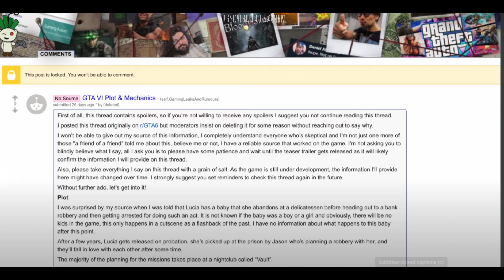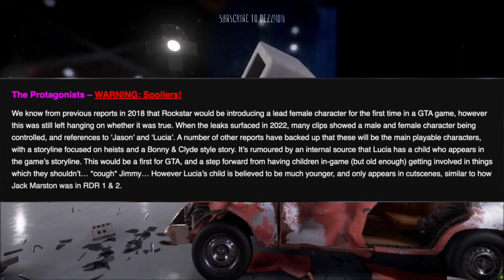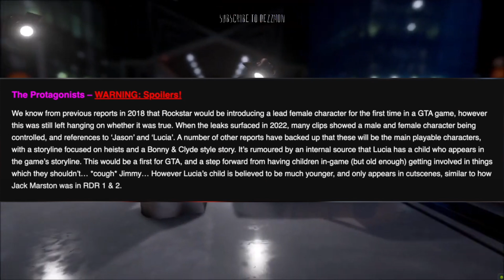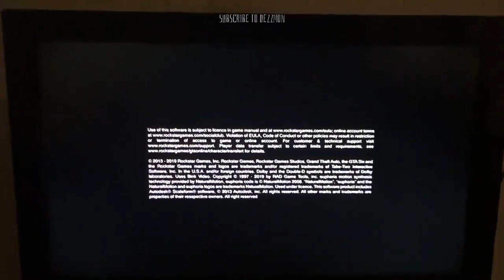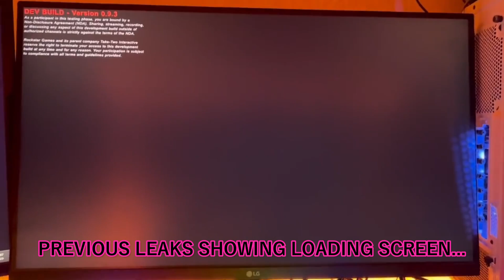GTA 6 : Lucia's Child Storyline LEAKS FOUND...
We investigated whether or not the rumored 'Lucia Having a Child storyline' in GTA 6 is real or fake. As you may know, there have been a lot of rumors circulating online about a 'Lucia having a child storyline' in GTA 6. Is this something that's actually going to be in the game, or is it just a hoax? We investigate to find out!